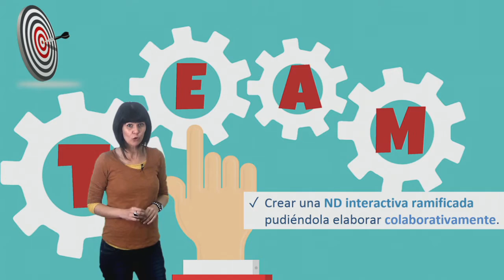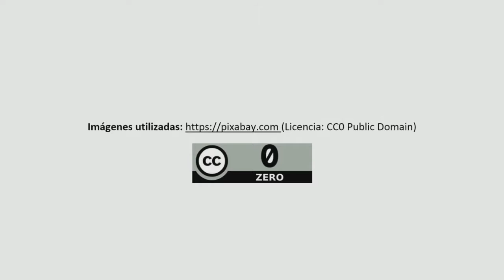Vídeo 4.1. Producción colaborativa de la narración digital - Objetivos